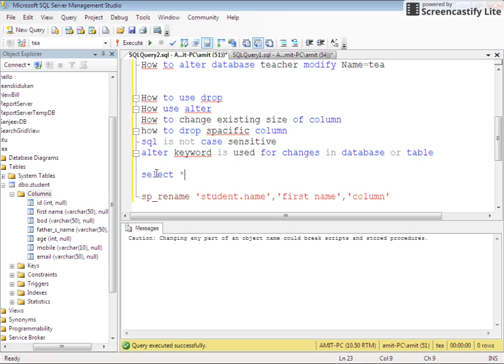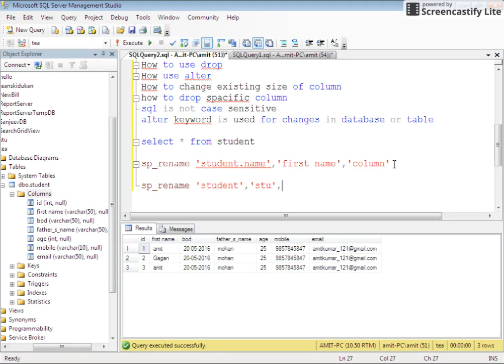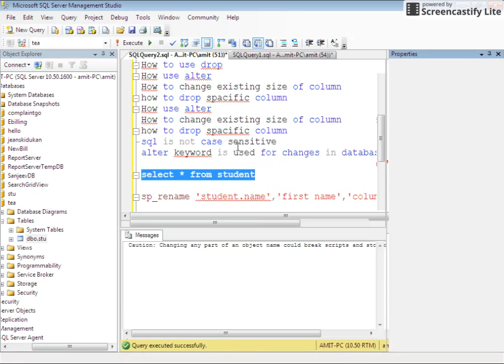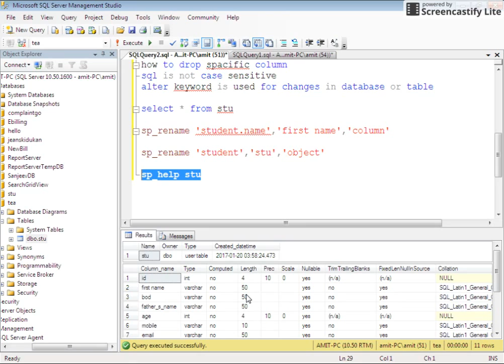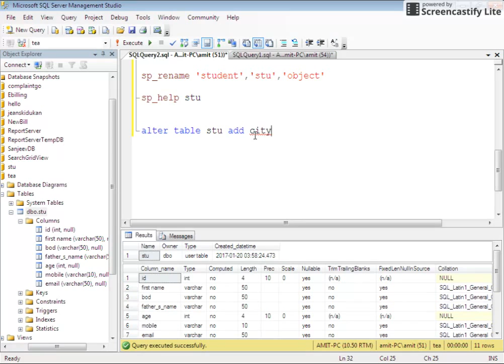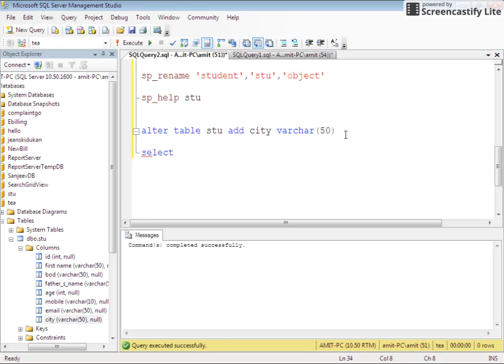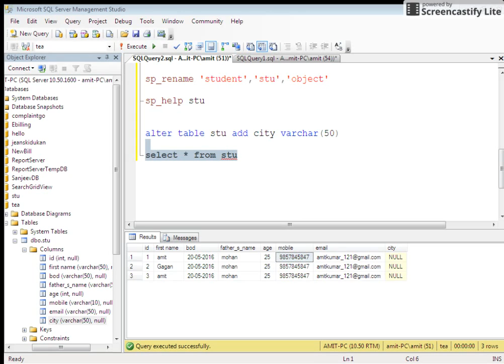Learn Sql in hindi Part 5 with rename column, rename table, stracture table schema, add column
You are watching learn with amit youtube channel with Learn Sql in hindi with rename column, rename table, stracture table schema, add colummn